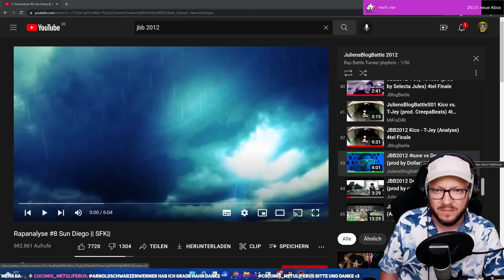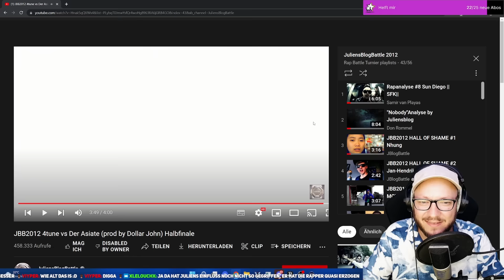JBB 2012 HALBFINALE! 4TUNE VS DerASIATE